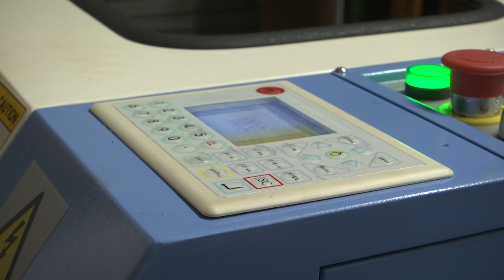a Clearwater businessman is switching his focus from producing water heaters to producing face masks